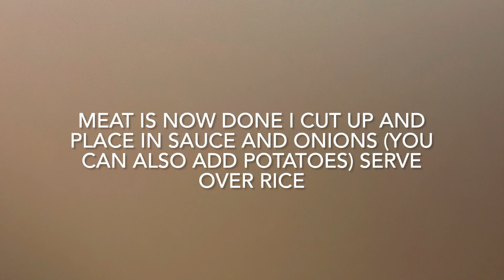Carne Asada/Roast Beef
For some reason the air fryer portion was not recorded but anyways…

Ingredients for this quite tasty air fried Carne Asada…

I marinated after rinsing with
Latin explosion seasoning
Mojo
And Kosher course salt
Laid onions over it and marinated overnight in fridge

I took out next day and removed onions
I put in air fryer after brushing a little oil over it and cooked for about 45 mins at 400.
Flipping half way and coating with a little oil again and continued cooking,  note the ends will cook faster and be a little more crispy

But while that was cooking, ( you can hear the air fryer in background) I placed onions in a pan with a little oil to sauté till tender

I then added the left over marinade that meat was sitting in over the onions and let cook for a few mins on med high heat, just bring to a boil and turn down to low heat.

Then I took out the meat cut it up in thick slices and placed over the onions and marinade

Now we have this over white rice, you can make potatoes as well and add to the meat when ready and have as such

Tip…you can make an opening at end of meat and stuff with Chorizo as well, mom used to do that

Happy Holidays!